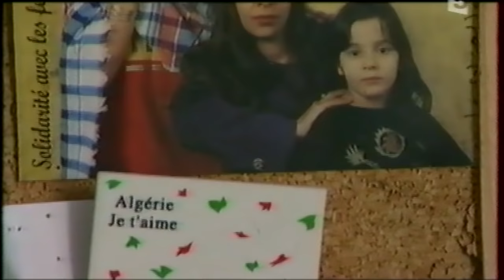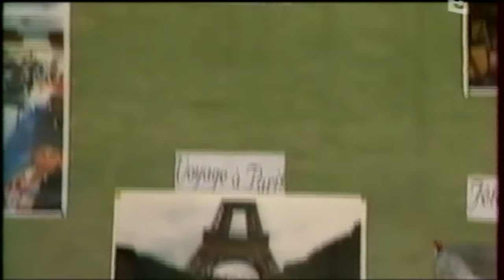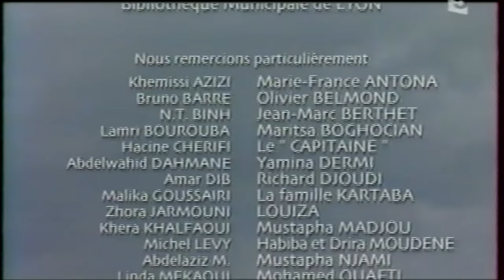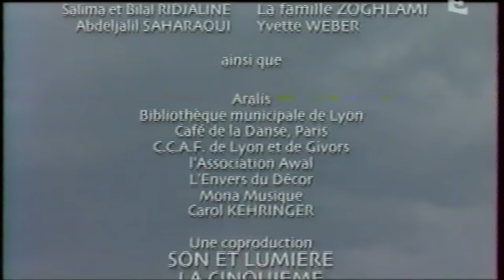Les Algériens de Lyon